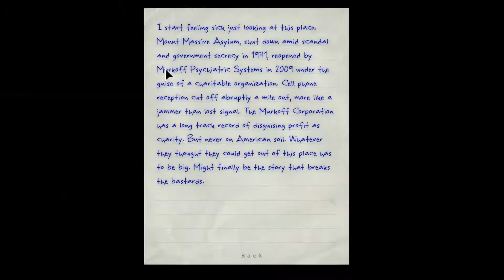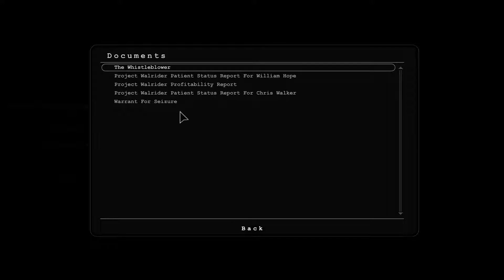THAT FAT DUDE - OUTLAST LETS PLAY PLAYTHROUGH WALKTHROUGH GAMEPLAY - PART 2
:) I do hope that you all enjoy my playthroughs, walkthroughs, gameplay and reviews!

Outlast is a story-driven survival campaign told in first-person narrative and set in a dilapidated psychiatric hospital overrun by homicidal patients. Its presentation is similar to the found footage genre popularized in horror films. The protagonist, reporter Miles Upshur, is incapable of combat, except for scripted sequences allowing him to shove enemies out of his way. Without any traditional weapons, players have to navigate the facility's ransacked environment with parkour: vaulting over low obstacles, crawling, and sliding through narrow gaps. In addition, Miles may survive encounters with assailants by hiding inside staff lockers or under beds; more intelligent opponents may search the room for an allocated period before moving on.

Miles carries with him only a notebook and a camcorder, with which he plans to document the horrors within the asylum. It has a night vision option for use in the asylum's many unlit sections. Use of the IR mode consumes batteries, which must be scavenged and replaced as the storyline progresses. Plot details unfold through notes taken by the protagonist as footage is recorded through his camera, as well as manila folders scavenged from the environment.